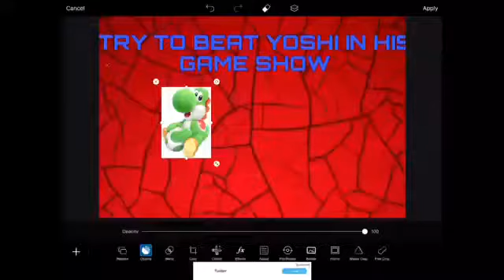MASPV Movie: Try to Beat Yoshi at his Game Show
Mario, Luigi, sonic and tails join a game show named “Try to beat Yoshi at his Game Show”. Will they win a dollar, or get thrown?